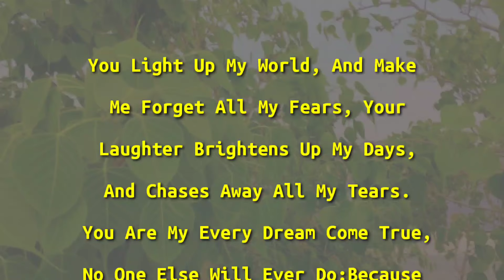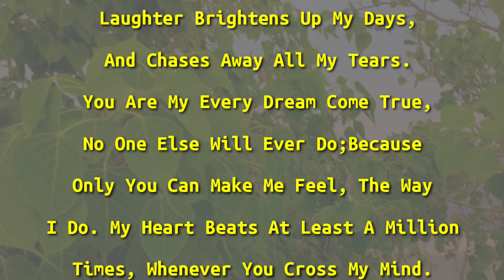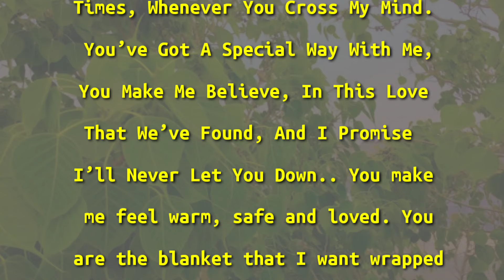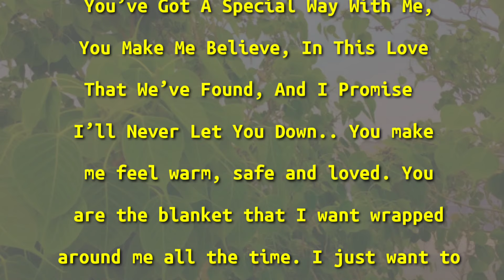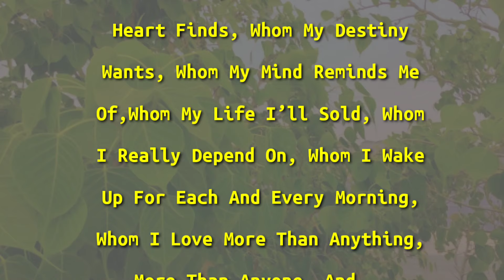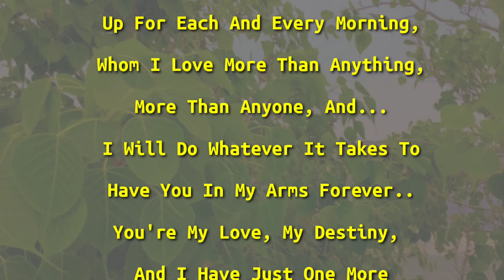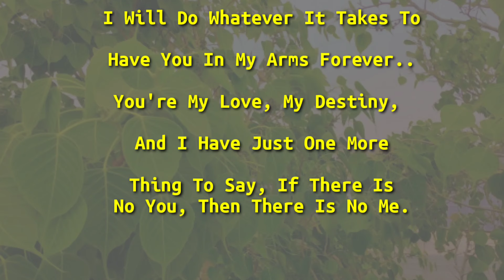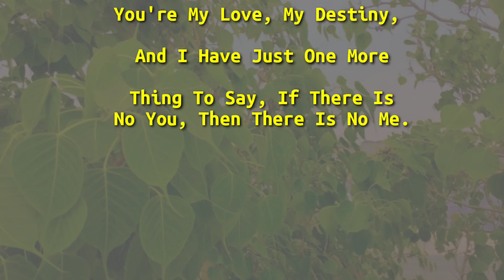You Light Up My World My Dear🚦💐|| Fazza Poems || English Poem || Romantic Poem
English love poem 2023
Romantic poem 2024

Fazza poem written by Fazaa
English love poem by Fazza
Hamdan poems